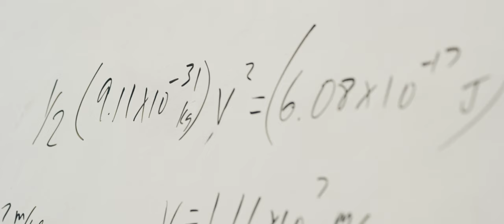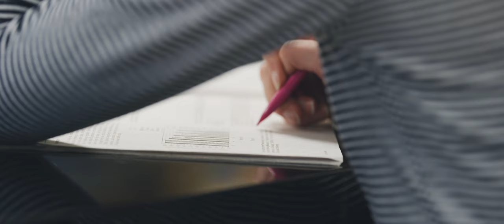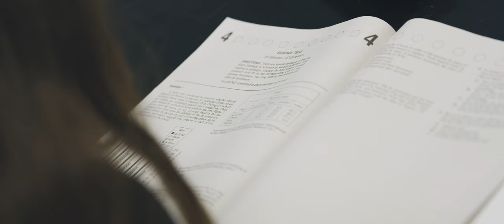HNFF | 8K CINEMA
A Justinography film. A little bit goes a very, very long way with this program.